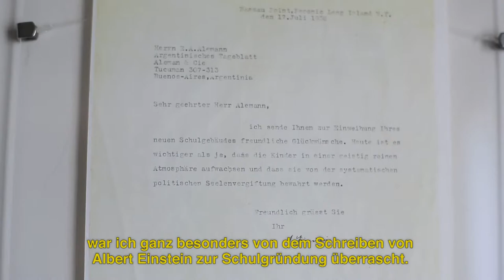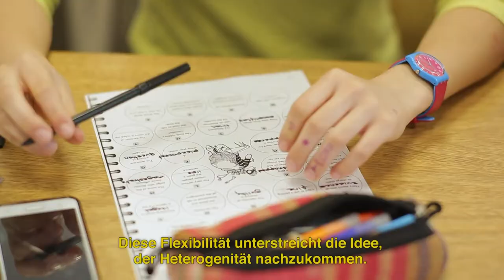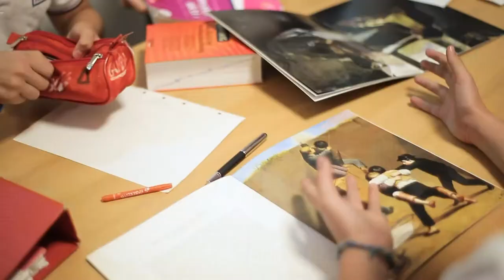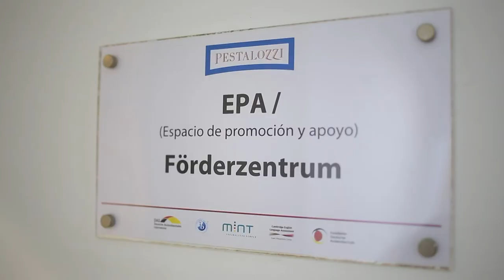Individualisierung an der Pestalozzi-Schule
Individualisierung des Unterrichts. Die Schule fördert die Interessen und individuellen Talente der Schüler im Unterricht und im außerunterrichtlichen Bereich.